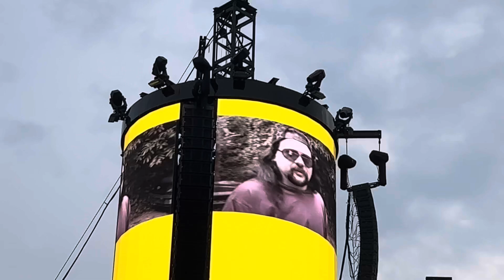PANTERA live at the Gillette Stadium PART 6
This footage was taken during Metallica’s M72 World Tour on August 2nd, 2024 at the Gillette Stadium in Foxborough, Massachusetts.